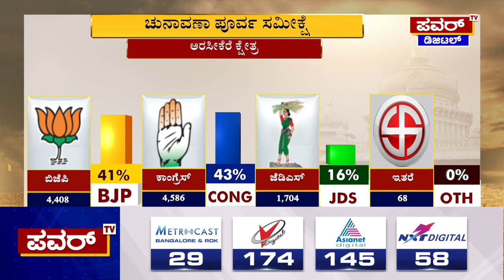Karnataka Election Survey : ಅರಸೀಕೆರೆ ಕ್ಷೇತ್ರದ ಪವರ್ ಸಮೀಕ್ಷೆಯಲ್ಲಿ ಕಾಂಗ್ರೆಸ್ ಮುನ್ನಡೆ | Power TV News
More Updates Keep Following Us